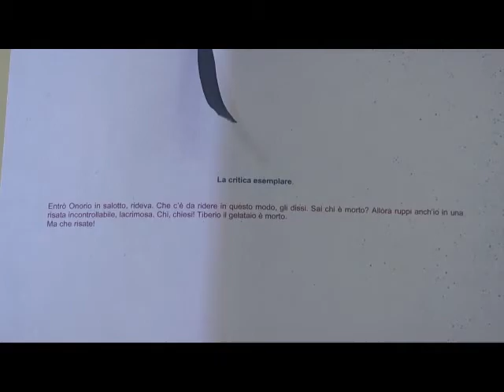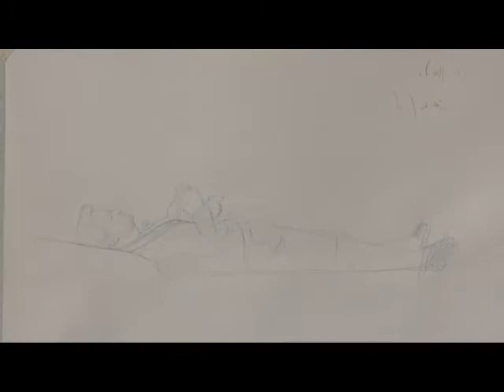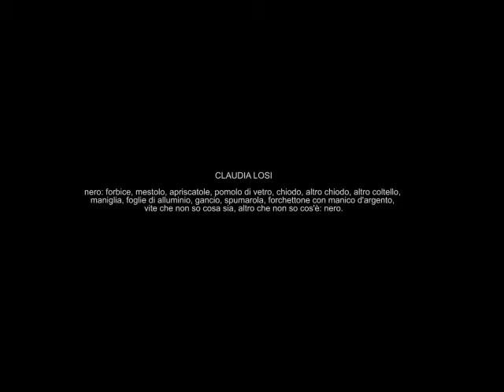MADEINFILANDIA 2013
Parte seconda della residenza/festa dell'arte alla Filanda di Pieve a Presciano.
Opere di Francesco Lauretta, Claudia Losi, Luigi Presicce, Pierluigi Pusole, Virginia Zanetti, Stefania Zocco, gli incontri di Pietro Gaglianò e i progetti speciali di Michelangelo Consani, Loredana Longo, Concetta Modica, Sophie Usunier, Eugenia Vanni, Oh Petroleum, Vera Pravda.